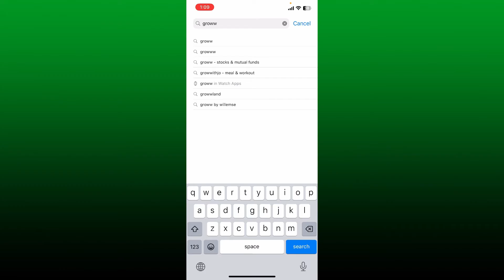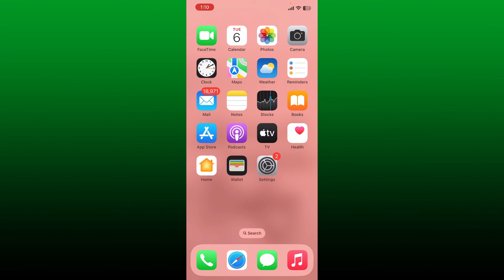How to Download/Install Groww App 2023?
Interested in investing and managing your money efficiently? In this tutorial video, we'll guide you through the process of downloading the Groww app. Discover how this user-friendly app empowers you to invest in mutual funds, stocks, digital gold, and more, all in one place. Learn step-by-step instructions to download and install the Groww app on your smartphone, explore its features, and start your journey towards financial growth. Whether you're a beginner or an experienced investor, this video will help you get started with the Groww app and make informed investment decisions. Watch now and learn how to download the Groww app!